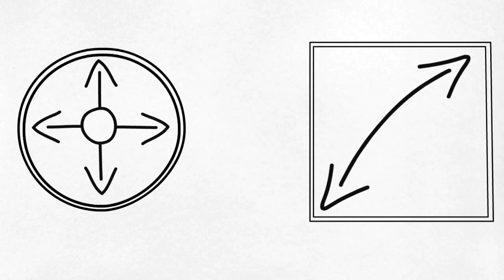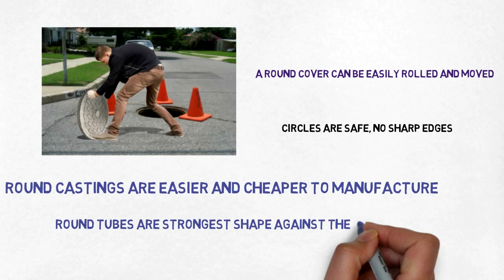WHY ARE MANHOLE COVERS ROUND?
Watch the video to know why manhole covers are usually circular in shape.